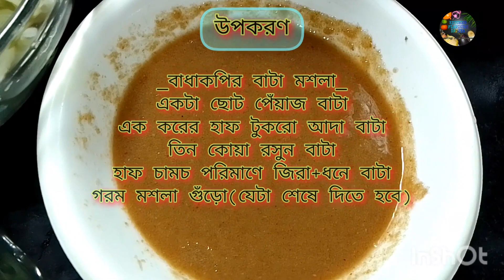winter special-শীতের রান্না@daliyaghosh4408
music courtesy ⬆️